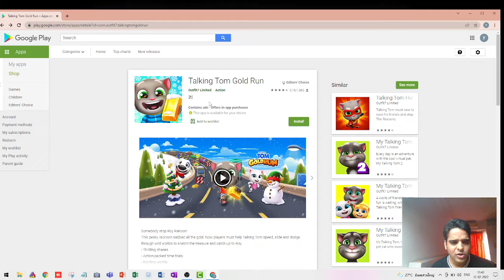Talking Tom Gold Run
Talking Tom Gold Run Somebody stop Roy Rakoon!
- Thrilling chases
- Action-packed time trials
- Exciting worlds